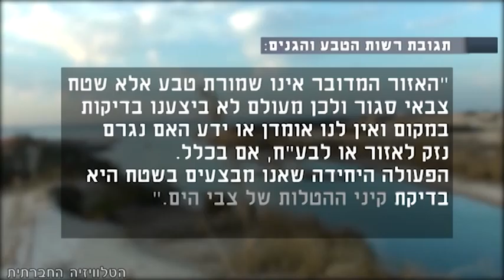מטווח 24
שישה קילומטרים של חוף ים באזור ראשון לציון שייכים למשרד הביטחון המקיים שם מטווח של פגזים וחומרי נפץ. בקרוב יחידת חוף קטנטנה תעבור לרשות הציבור.